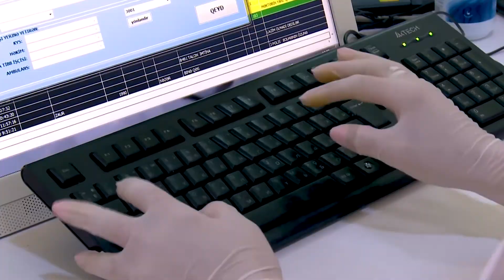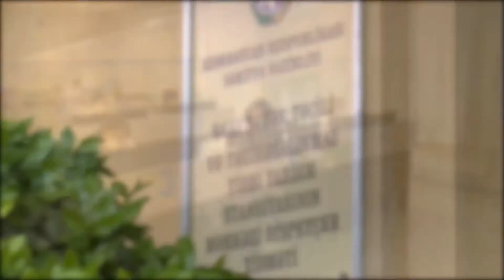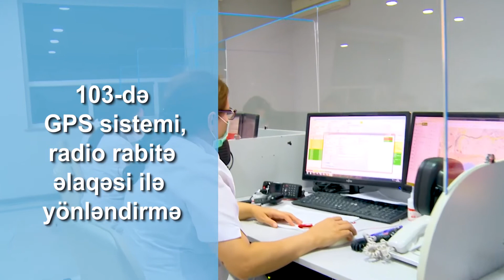Təcili və Təxirəsalınmaz Tibbi Yardım stansiyasının fəaliyyəti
Bakı şəhəri Təcili və Təxirəsalınmaz Tibbi Yardım stansiyasının baş həkimi Rauf Nağıyev və onun müavini Nuridə Fərzəliyevanın stansiyanın vətəndaşlara tibbi xidmətin göstərilməsi prosesi haqqında ətraflı danışdılar. Videonu izləyib, onların verdiyi məlumatla tanış ola bilərsiniz.

103 çağrı mərkəzi 24 saat/7 gün xidmət